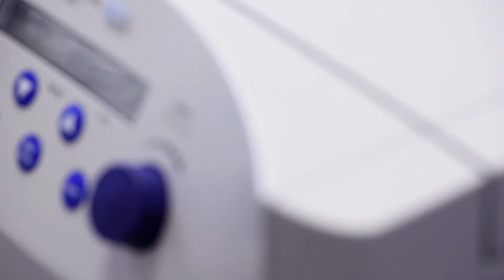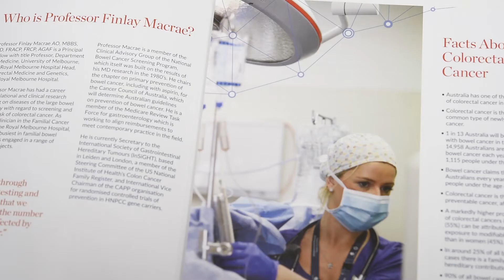The Royal Melbourne Hospital's Clinical Trials Centre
Have you ever wondered why medical clinical trials are important? Or how they make a difference to patients and their health? Our new Clinical Trials Centre provides our patients with access to the newest, most up-to-date health care treatments only available through clinical trials.